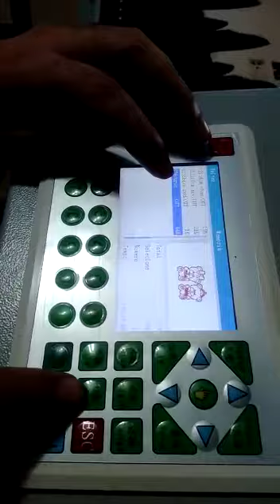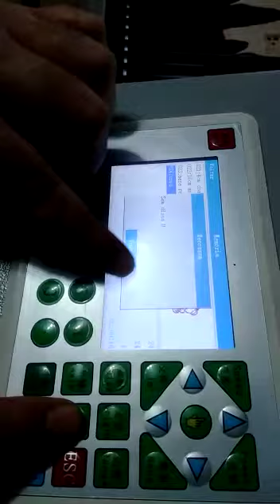Máquina Laser Corte e Gravação á Laser 100x80 100w Controladora Topwinsdom TL-A4 Simples Português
Seja meu amigo (a) no Facebook e me siga no Instagram , pesquise por Vinicius Garcia Laser Whatzapp 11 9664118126